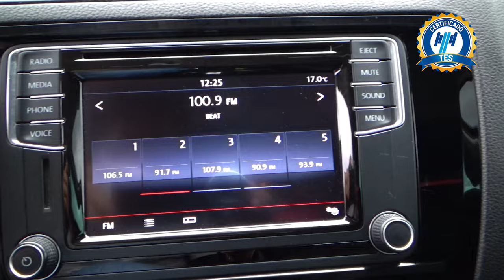Volkswagen / Jetta / 2016 - 16105